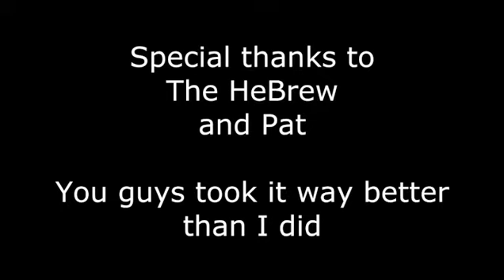Bad Combos Bonus!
Pat, TheHebrew, and I get together to try beer, gravy mix, and chocolate syrup.